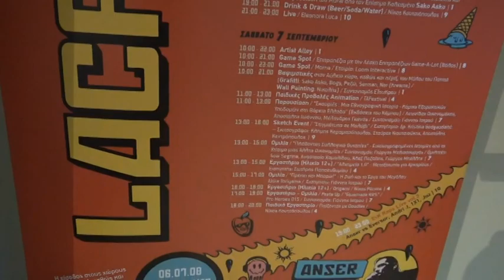LACOMICSFESTIVAL: ΓΙΑ ΕΚΤΗ ΧΡΟΝΙΑ ΤΑ ΚΟΜΙΚΣ ΖΩΝΤΑΝΕΥΟΥΝ ΣΤΗ ΛΑΡΙΣΑ